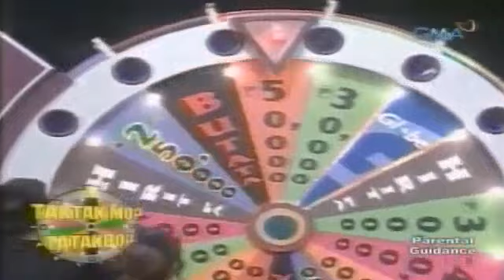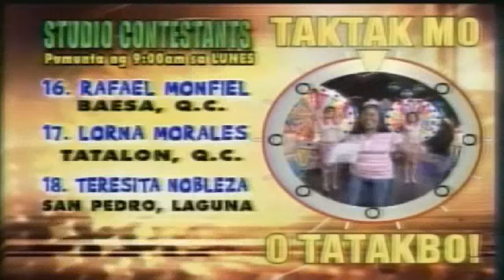Halik Ni Hudas/Eat Bulaga: Taktak Mo O Tatakbo Na Nagpapakamatay: THE SCREAMING!!!! Version 24